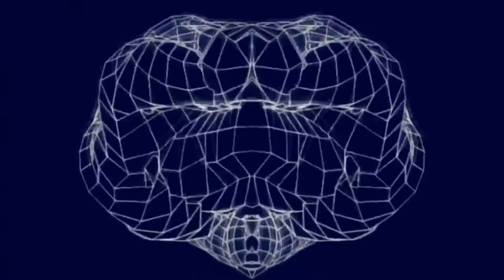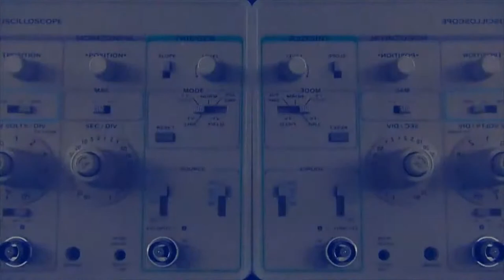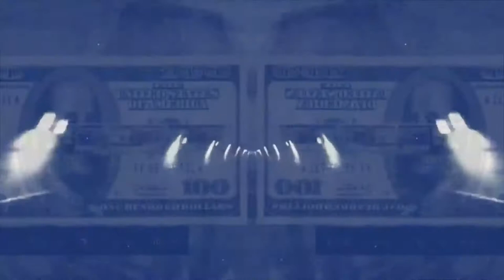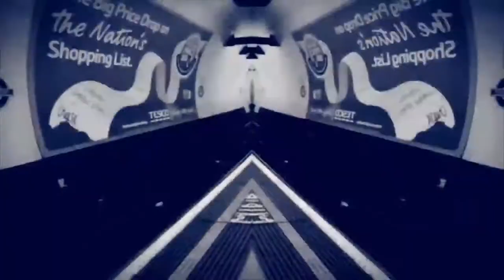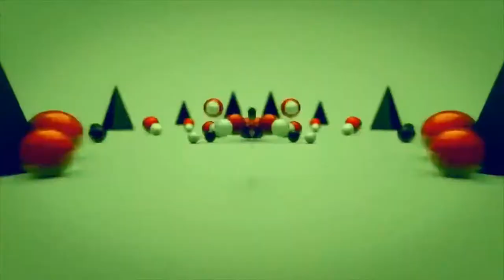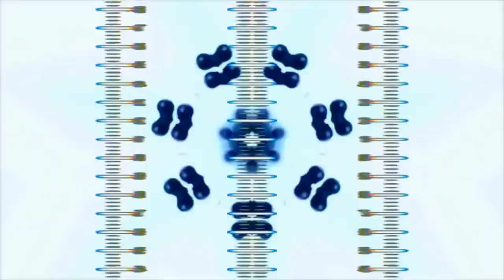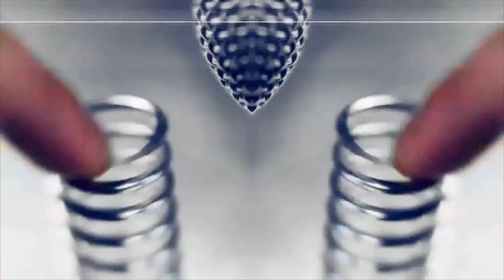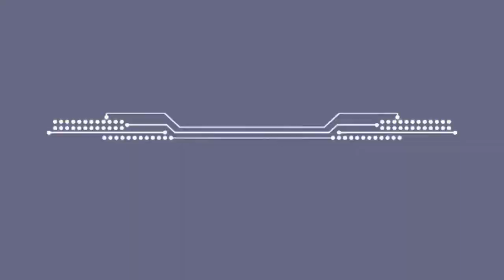Cryptic vibes #40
Tracklist:
01. Smooth - Arrival of the pleiades
02. Kyrro - Gateways
03. Hydergine - Rettrofited future
04. Mike Schommer - Wurel
05. Bassmal, A blade of grass - Love slave
06. Nae:tek, Deeperwalk  - Idializing (Hart Thorson Remix)
07. Deeperwalk - Introvertical (Dubtommy remix)
08. Daniel Brooks - Miss your turn
09. Chris Stussy & Djoko - Constant time
10. T. Bunts - The sound of violence
11. Sergio Sergi - Stay whit me
12. Dimitry Monev - Tardigrade (Arstlaves Celomat remix)
13. Heiko Laux, Joel Mull - Slight munch
14. Ron Costa - Superstition
15. Sium - Midnight bath (Dot_13 remix)
16. Andrey Djackonda - E Primavara
17. Carlbeats - Work Zone
18. Chidov - Go (original mix)
19. Ben Sims - Carnival part 1( Shlomi Abler remix)
20.  - - (Ted Amber & Modebaku Remix) -  Abstract art EP
21. Christine Benz - Medusa (Conforce_interpretation)
22. Upwellings - Concrete Garden
23. Oculus - Morph (Original Mix)
24. Ben Buitendijk - Framework
25. Acronym - 16 Cygni
26. Artefakt - Narcosis
27. Orion - Rednit
28. Polar Inertia - Kinematic optics
29. Korus - Stellar Night
30. Skee mask - Session Add
31. Volor Flex - Blowing smoke
32. ASC - Ocean Shadow
33. Vertical spectrum - Live forms

Select and mixed by Ivelin Iliev a.k.a. Protuberance